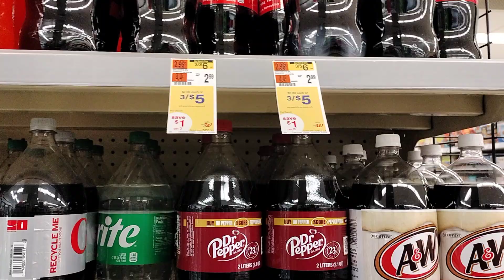Coca Cola Classic.Have a Coke and a Smile 😁 12/6/22